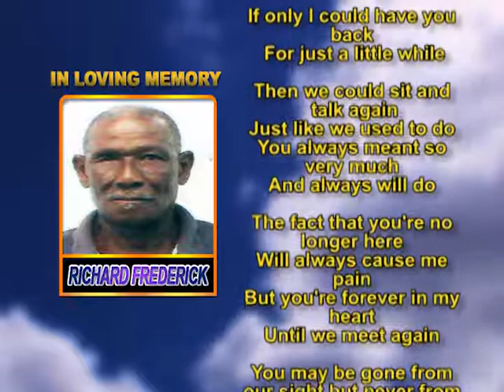Richard Frederick memeorial